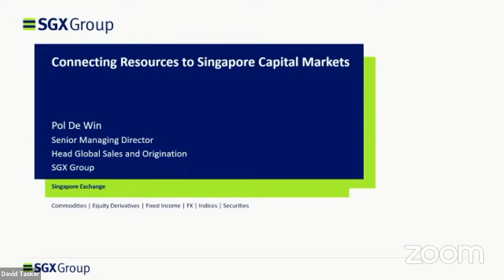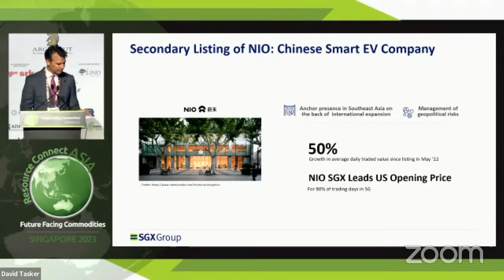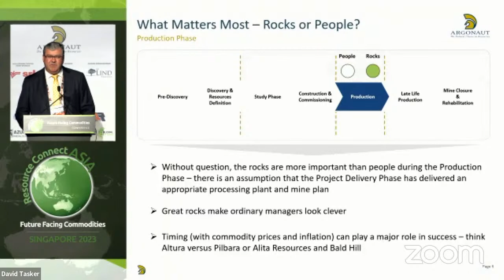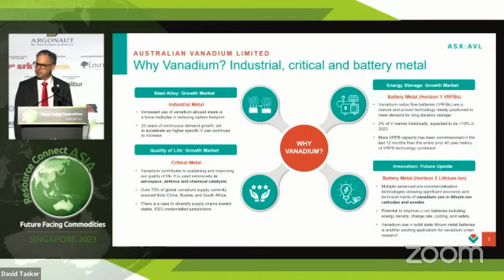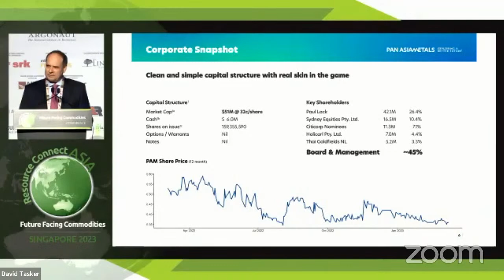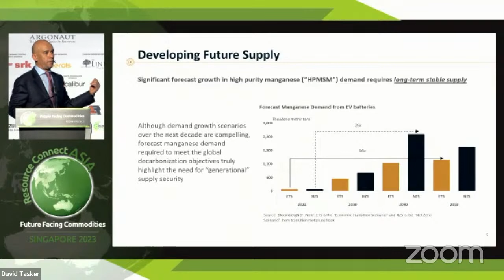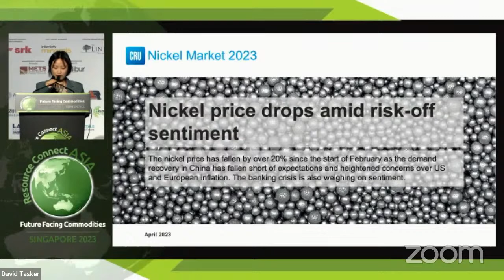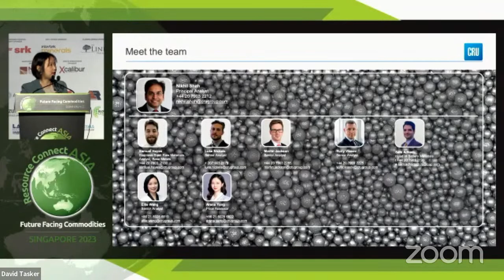Resources Connect Asia Singapore 2023 (Collyer Room) - Thursday Session 1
8.30am Connecting Resources to Singapore Capital Markets
Pol De Win - Senior Managing Director and
Head of Global Sales and Origination
Singapore Exchange

8.50am Rocks or the People – What is more important?
Edward Rigg - Executive Chairman & Head of ECM
Argonaut Limited

9.10am Australian Vanadium Ltd AVL
Vincent Algar - Managing Director

9.30am Pan Asia Metals Ltd PAM
Paul Lock - Chairman & Managing Director

9.50am Canadian Manganese Ltd NEO: CDMN; OTCQB: CDMNF
Matthew Allas - President / CEO

10.10am Keynote Presentation Critical Minerals – Where to Now?
CRU
Ellie Wang - Senior Analyst CRU